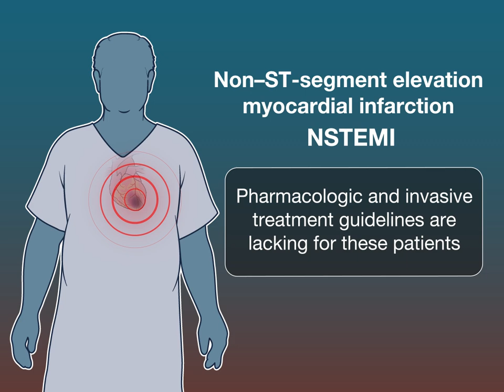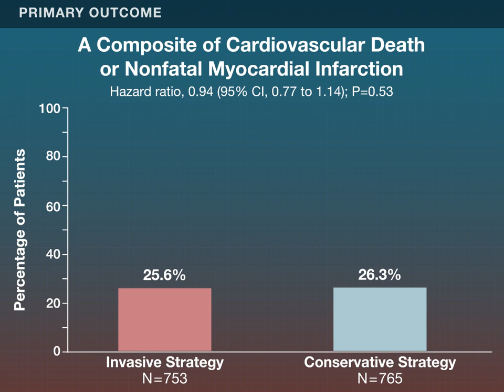Invasive Treatment in Older Patients with MI | NEJM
For adults older than 75 years of age with non–ST-segment elevation myocardial infarction, specific pharmacologic and invasive treatment guidelines are lacking.